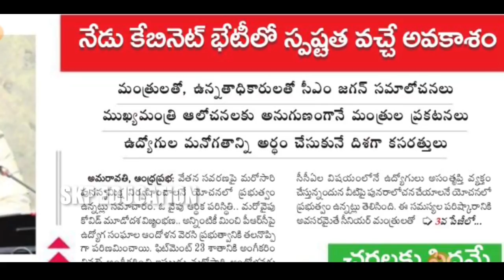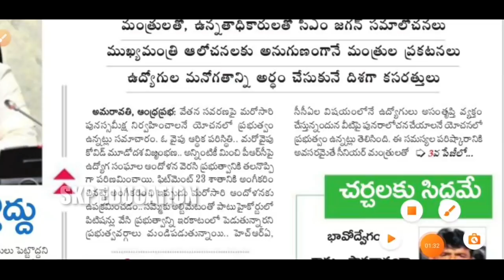ఉద్యోగులకు భేటీలో కీలక వివరాలు! కొత్త జీతాలపై ఆలోచన/ AP Employees New PRC Meeting Today News